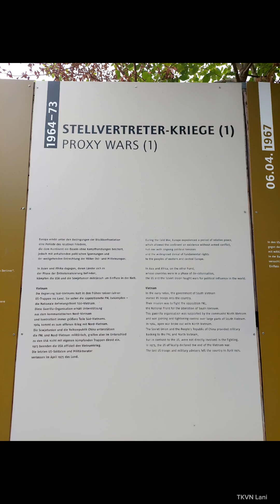Eine schöne Stadt!